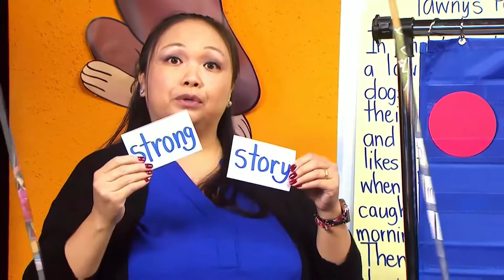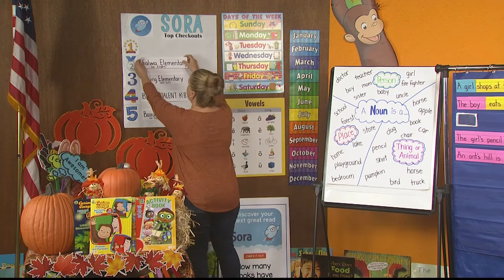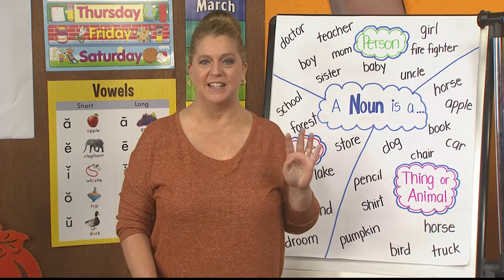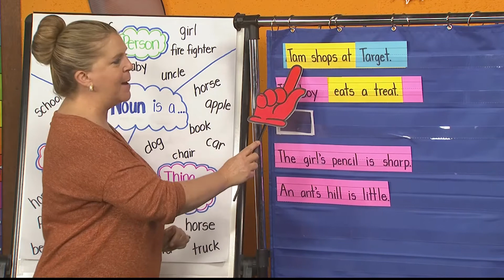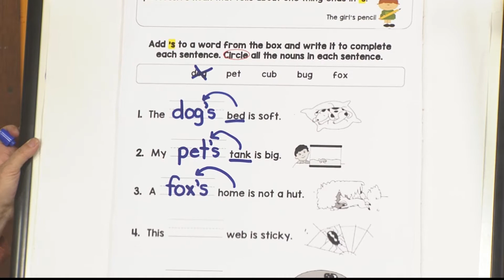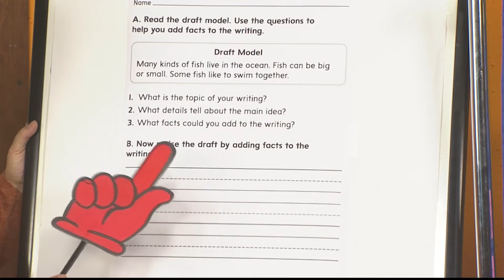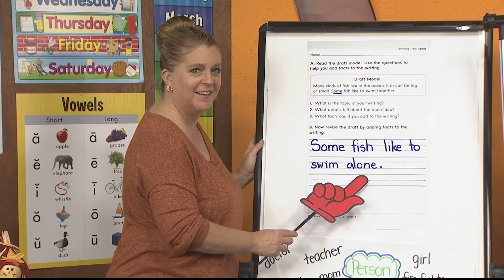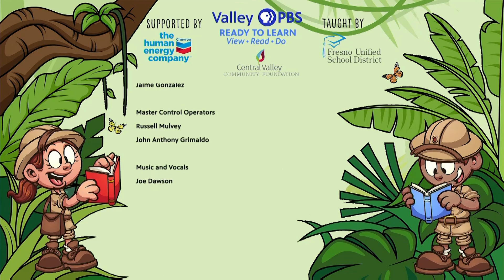First Grade Episode 254